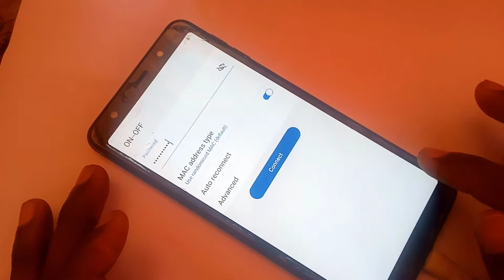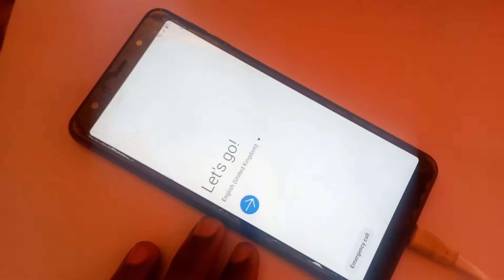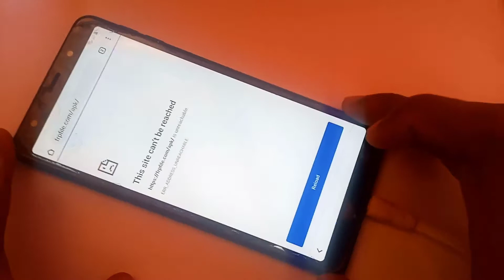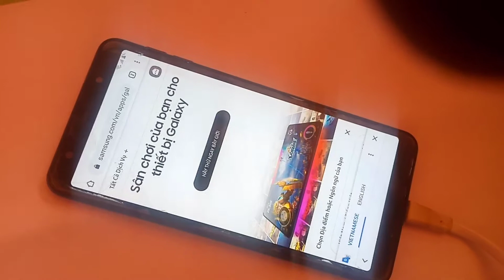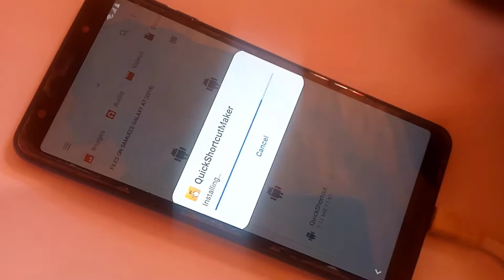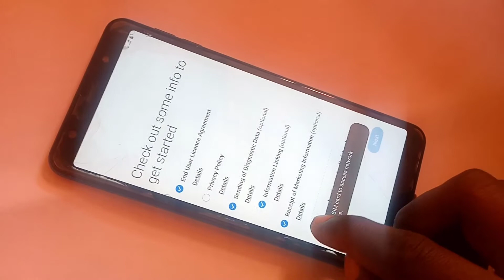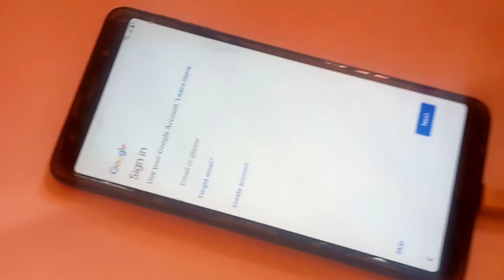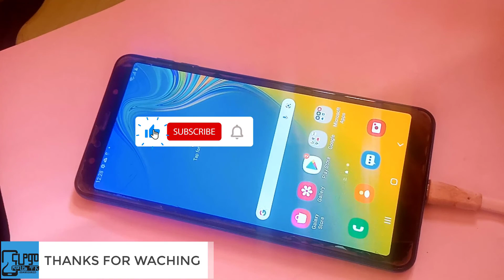SAMSUNG A7 2018 FRP | ያለምንም ልፋት በቀላሉ መክፈት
||| د لیدو لپاره مننه |||